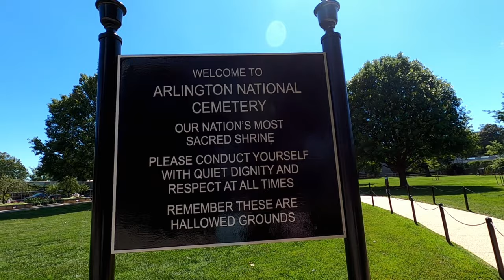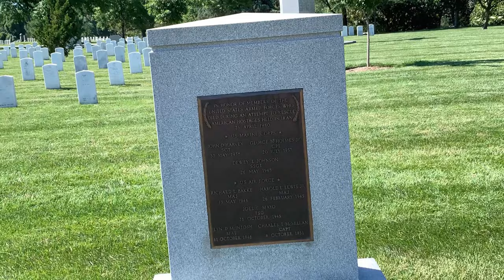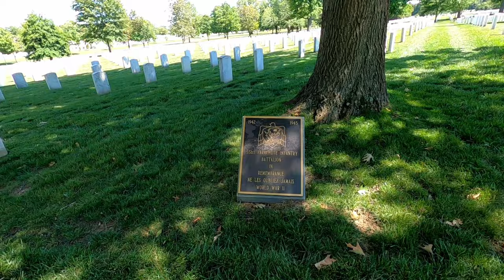MTBPlanB Arlington National Cemetery Tomb of the Unknown Solider and changing of the guard ceremony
While we're in Washington DC, we head over to Arlington, Virginia to the Arlington National Cemetery. We visit the tomb of the unknown soldier and catch the changing of the guard ceremony as well as visit the space shuttle memorial, Robert E Lee house and John F Kennedy memorial.